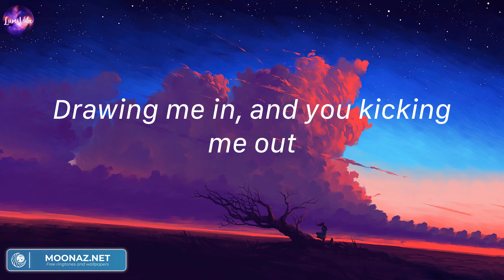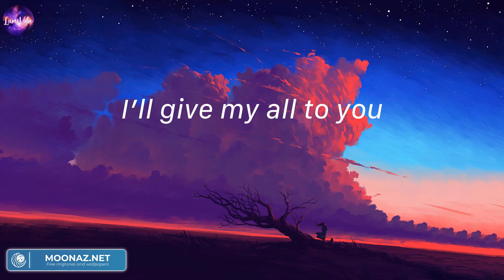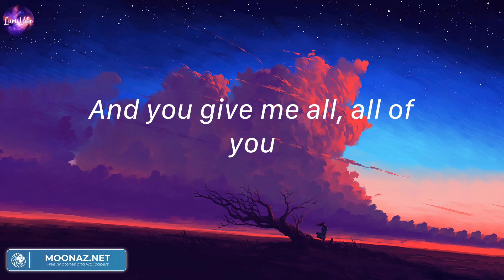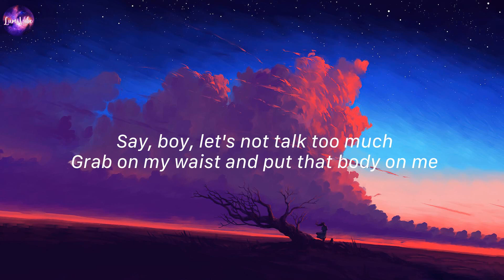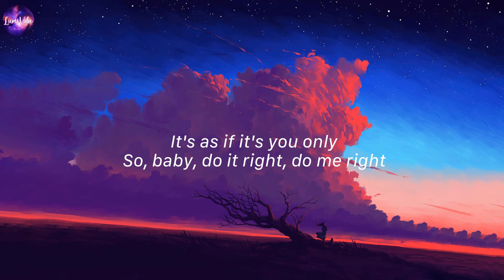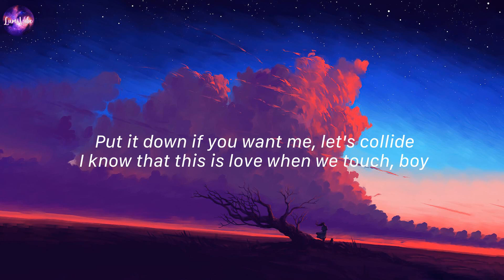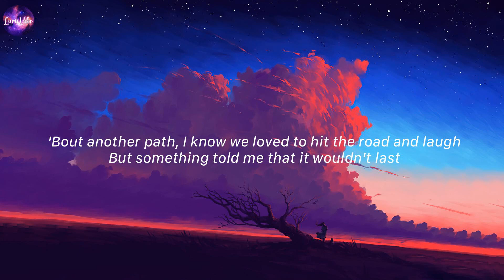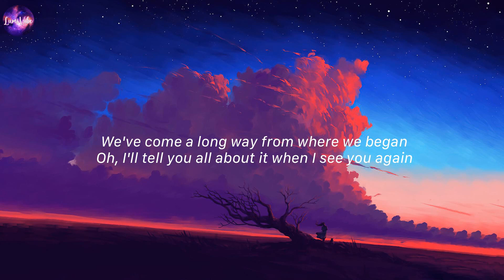All of Me, John Legend (Lyrics) | Shape of You, Ed Sheeran,...